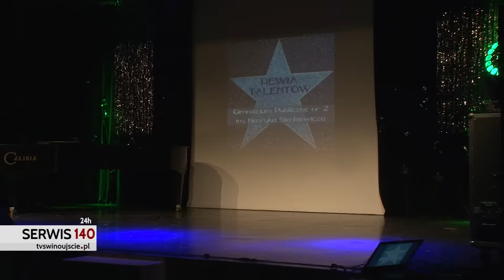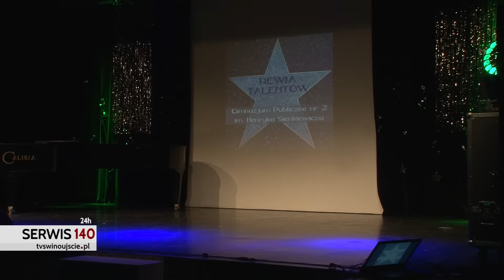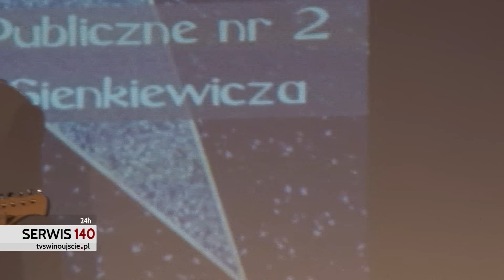Utalentowani z GP-2 na scenie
W piątek, 11 marca br. w południe w sali widowiskowej Miejskiego Domu Kultury swoje zdolności artystyczne zaprezentowali na, 12 Szkolnym Przeglądzie „Mam talent” uczniowie Gimnazjum Publicznego nr 2 im. Henryka Sienkiewicza. Przez wiele tygodni, na wielu szkolnych próbach, powstał program artystyczny, zaprezentowany dziś szkolnej społeczności. Do tegorocznej edycji zaproszeni zostali również koledzy z partnerskiej szkoły w Alhbecku. Artystyczne zmagania i osiągnięcia umiejętnie spięły  w całość, Anna Stachula i Agnieszka Bartczak. Na scenie młodzież i nauczyciele oklaskiwali wstępy: Franka Karpowicza, Klasę 9Ga, Aleksandrę i Adama Gawrońskich, Marleny Muschkowitz,  Michała Hamadyka, Tobiasza Krupińskiego, Zuzię Drogosz, Patrycję Foldynę, Marcelinę Ciesielską, oraz Bartka Szyszkę, Krzysztofa Nowaka i Wojciecha Pudełkiewicza. Koncert sprawnie poprowadzili  Martyna Rewt i Norbert Argalski. Po wysłuchaniu i obejrzeniu zaprezentowanych programów jury w składzie: Hanna Żurawska i Elżbieta Post, wydało werdykt. Grand Prix – Tobiasz Krupiński, I miejsce – Franciszek Karpowicz, II miejsce – Marlene Muschkowitz i miejsce III Marcelina Ciesielska. W wyniku głosowania uczniów z  Gimnazjum nr 2, które będzie trwało przez kolejny tydzień, przyznana zostanie również nagroda publiczności. Tegoroczna Rewia Talentów została zorganizowana ze środków pozyskanych z Polsko-Niemieckiej Współpracy Młodzieży. Obszerne fragmenty koncertu podziwiać możemy w naszej telewizyjnej relacji.